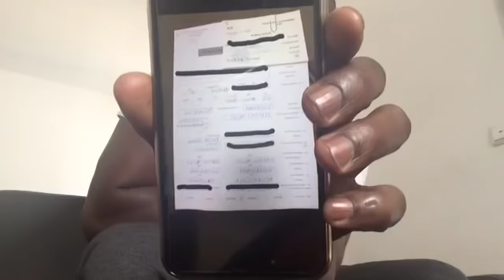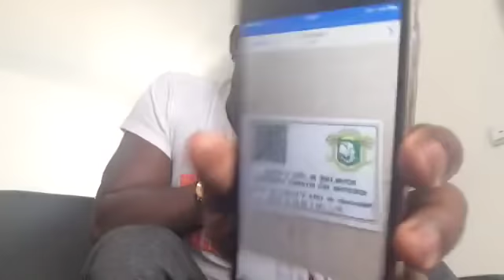Comment s enrôler à l ambassade de cote d ivoire